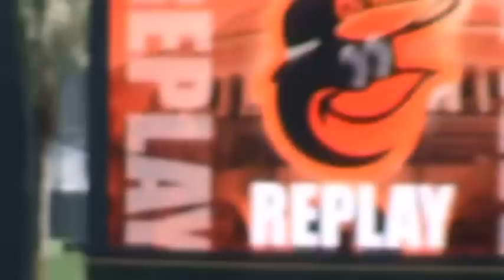Hardy's 3-RBI Home Run 3-9-14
With Davis at 1st and Markakis at 2nd, JJ Hardy blasts a home run over the center field wall while the Pirates CF attempts to scale it. 6-0 O's in the bottom of the 3rd